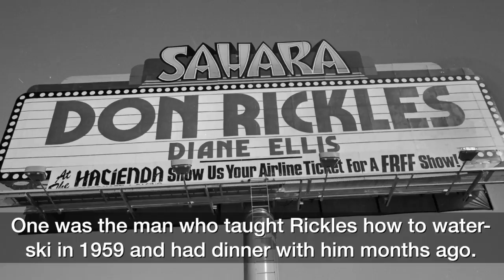John Katsilometes on Don Rickles and what's happening in Vegas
Golden Rainbow's Ribbon of Life show is Saturday afternoon at The Tropicana to benefit AFAN.

Steve Martin and Martin Short are at The Colosseum at Caesars Palace.

Brody Dolyniuk of Yellow Brick Road is performing a Pink Floyd tribute at The Smith Center.

Also, Tyson Beckford is opening in Chippendales at the Rio. Kats will be there.